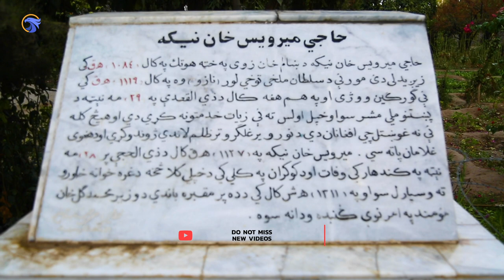Mirwais Khan Hotak tomb Kandahar, Afghanistan.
Me and my friend went to Kandahar for an official work, because we are also working for You Tube so we made a video of Mirwais khan Hotak tomb in Kandahar, Afghanistan
Inside of Kherqa E Mubarak and Ahmad Shah Durrani Tomb / Khirqa and Ahmad Shah Durrani Tomb Kandahar

Follow us on Face Book:
The Eagle Eye

Wikipedia information
In 1707, Kandahar was in a state of chaos, fought over by the Shi'a Safavid state of Persia and the Sunni Mughal state of India. Mirwais Khan, a Sunni tribal chief whose influence with his fellow-countrymen made him an object of suspicion, was held as a political prisoner by Gurgin Khan, the Persian governor in the region, who then sent him to the Safavid court at Isfahan. He was later freed and even allowed to meet with the Shah, Sultan Husayn, on a regular basis. Having ingratiated himself with the Persian court, Mirwais sought and obtained permission to perform the pilgrimage to Mecca in the Ottoman Empire (after which he was known as Hajji). At that time the once powerful Safavids were declining politically and militarily, riven by internal strife, royal intrigues, and endless wars against their arch rivals, the Ottomans. During his time in Persia, Mirwais tried to learn all the military weaknesses of the Safavids.[2][4]
While in Mecca, he sought a fatwa from the leading religious authorities against the foreign rulers who were persecuting his people in his homeland. The Pashtun tribes rankled under the ruling Safavids because of their continued attempts to forcefully convert them from Sunni to Shia Islam.[2] The fatwa was granted and he carried it with him to Iṣfahan and subsequently to Kandahar, with permission to return and strong recommendations to Gurgin Khan.

He began organizing his countrymen for a major uprising, and in April 1709, when a large part of the Persian garrison was on an expedition outside the city, he and his followers fell on the remainder and killed the majority of them, including Gurgin Khan.[4] With the death of Gurgin Khan, the Hotaki soldiers took control of the city and then the province.[6] Mirwais entered Kandahar and made an important speech to its inhabitants: